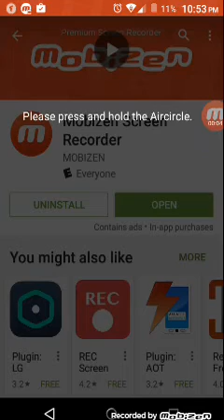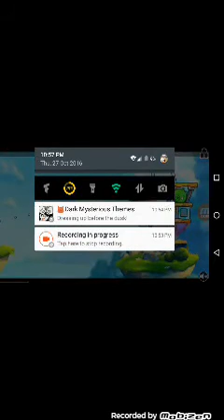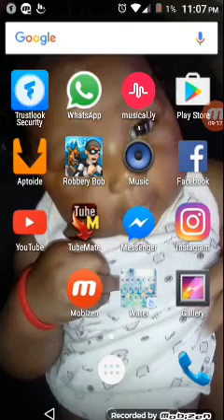Itz time to play robbery bob with Tyreek Fraser